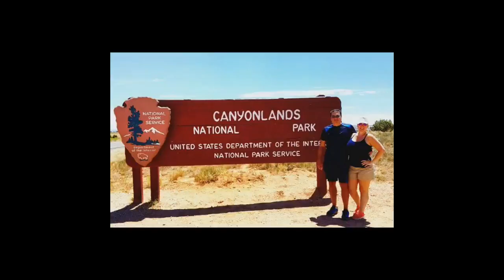Travel Vlog l Utah l Canyonlands National Park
Canyonlands has countless canyons and beautifully formations carved by the Colorado River.